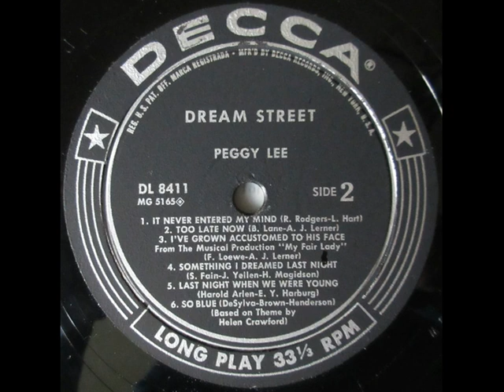PEGGY LEE - DREAM STREET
Dream Street is a 1957 album by Peggy Lee, arranged by Sy Oliver.